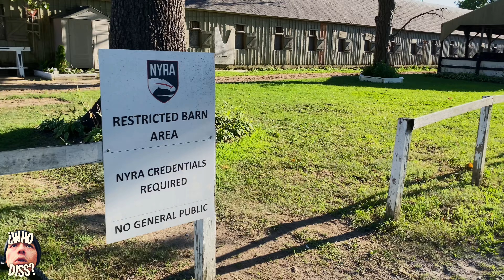A day in Saratoga Springs to watch horses race and people sweat | 100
Up in Saratoga Spring, NY, when it's Horse Racing season, it's their world and we're just living in it!!! Just ask bro to the show/fellow Horseface Killah, "I Am Mix"!!!

Is Horse Racing really just Nascar with animals? Was Mix employee shamed by being made to park so goddamn far from the race track?? WHAT DO YOU DO IF THE HORSE IS TOO BIG AND TOO HARD TO CALM DOWN???

Employee privileges revoked AND MORE on "Horseface Killahs" - EP 50 of AhhFuGGiT ft. I Am Mix!!!